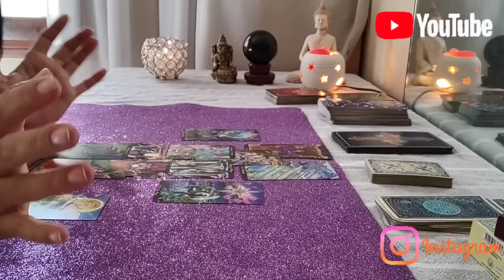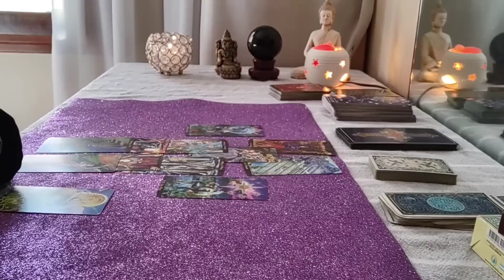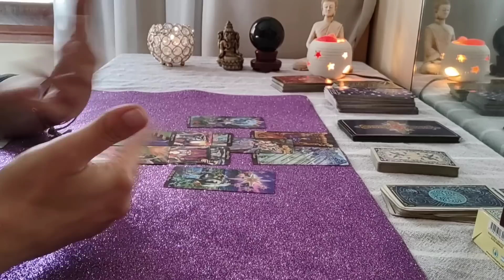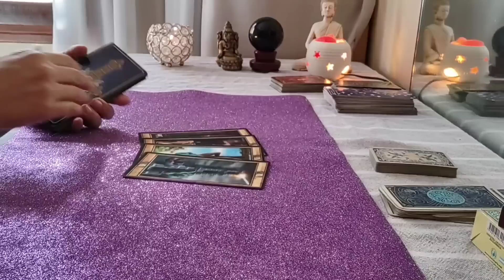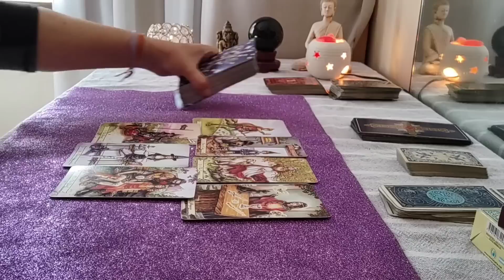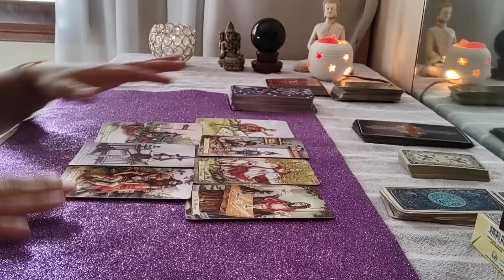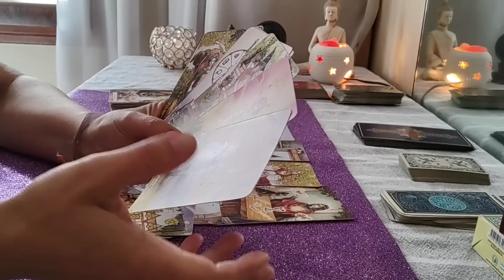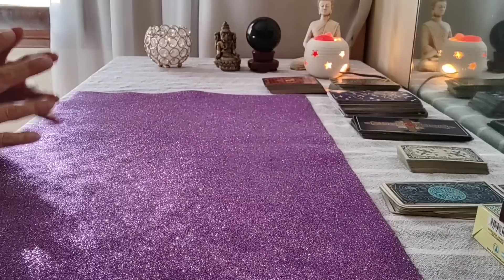Can está con Georgina Colombo? la semana y proyección laboral